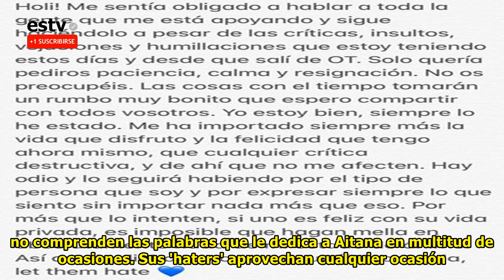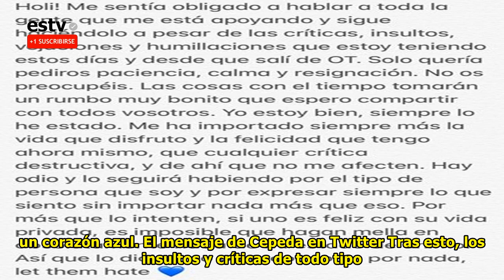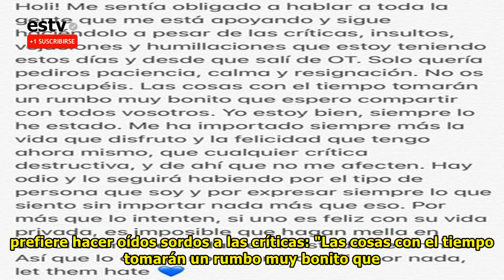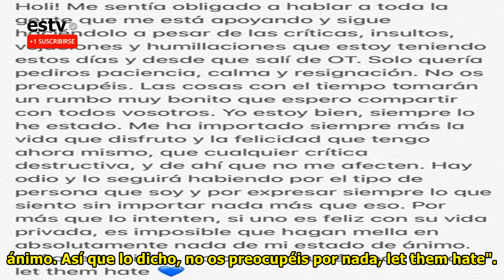Cepeda manda un claro mensaje: "Las cosas con el tiempo tomarán un rumbo muy bonito"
No hay día en el que Cepeda no tenga que enfrentarse a las críticas constantes de personas que no comprenden las palabras que le dedica a Aitana en multitud de ocasiones. Sus 'haters' aprovechan cualquier ocasión para insultarle sin ningún motivo y hacer que todos los comentarios se conviertan en objeto de cuestionamiento o duda. El último problema que se ha generado ha sido en torno a una fotografía en la que Cepeda puso un pequeño poema cuyas letras iniciales formaban el nombre de Aitana. Sin lugar a dudas se trata de una muestra de cariño que seguro que a la segunda finalista de 'OT 2017' l...